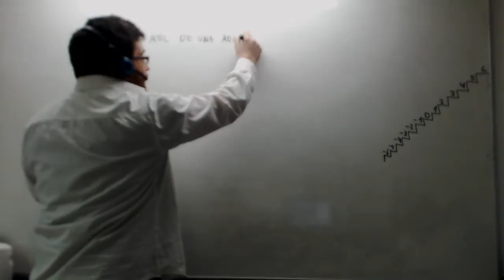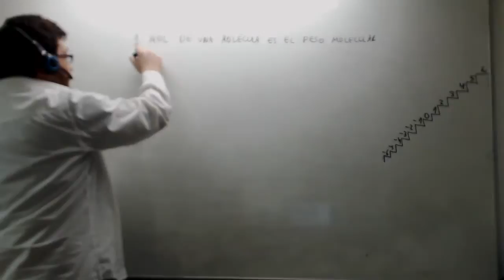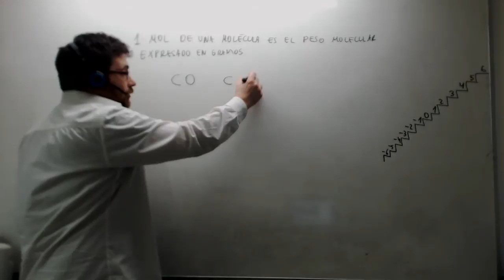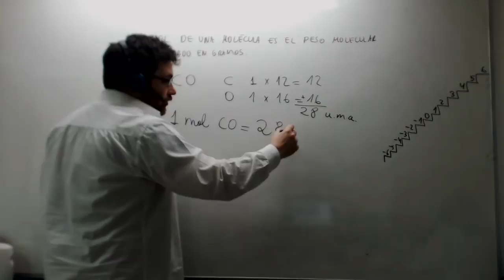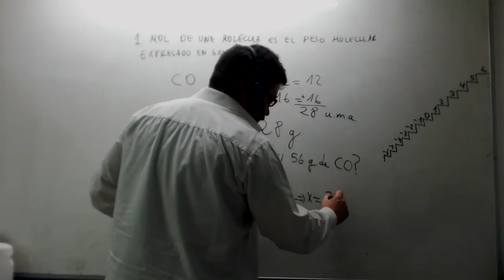Mol: concepto y cálculo Física y Química 3º ESO Academia Usero Estepona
Explicamos que es un mol de una sustancia para alumnado de Física y Química de 3º de ESO. Un mol de una sustancia es el peso atómico o molecular de esa sustancia expresado en gramos. Así, mediante una simple regla de tres o un factor de conversión podemos calcular cuantos moles tiene una determinada masa de una sustancia.